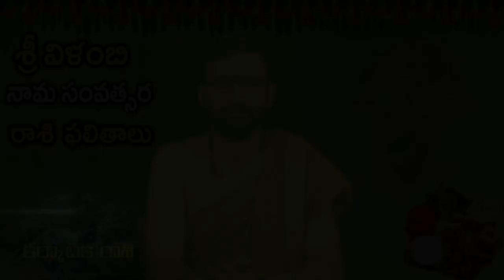Ugadi Panchangam 2018 | Vilambi Nama Samvatsaram Rasi Phalalu (Horoscope) |Karkataka|Astro Syndicate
astro syndicate will provide the best astrology services. We are specialized in Astrology in Telugu.

For Any You tube Channel Creation And For Any Technical Assistance About You tube Channels Contact  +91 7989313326

Our Astrology will be accurate and detailed horoscope of the people. We are expert astrologers chart out the Kundali of Individuals with highly accurate reading of planetary positions. The astrology service will be fast, convenient and precise in all parts of India. Our services will be available a call away from the people. We are a trusted destination for availing of the most accurate and competitive services of astrology in Telugu.